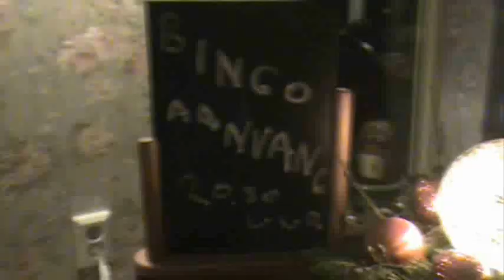Kerst met Mr.Clumsy in Hotel Bourtange deel 1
Dit is hem dan! de officiele eerste aflvering van Mr.Clumsy! Mr.Clumsy gaat dit jaar kerst vieren in Hotel Bourtange, maar ofdat dat wel zo`n goed idee is? Daarnaast zijn er verschillende typetjes in het hotel, een inbreker die geen verstand heeft van inbreken, en de natuurlijk de gast (Aart Baan) die in de zomer er ook was. Kan Mr.Clumsy goed opschieten met de gast? Of word het weer eens een puinzooi in het hotel deze kerst. Geniet van nieuwe typetjes, kerstsfeer, en leuke scenes! Dit is deel 1, bekijk ook deel 2.